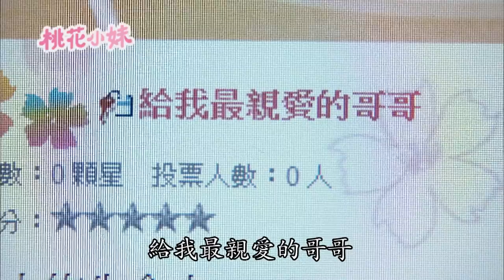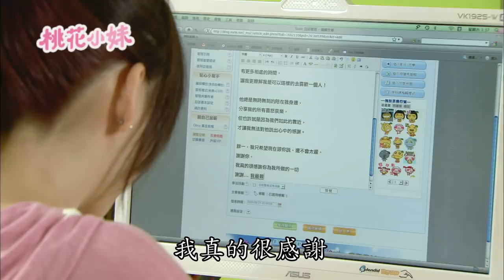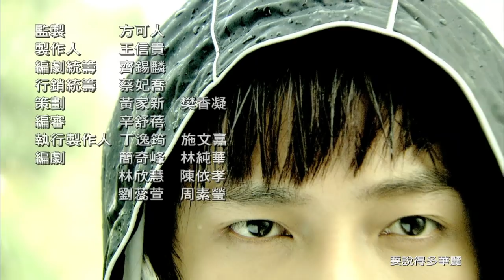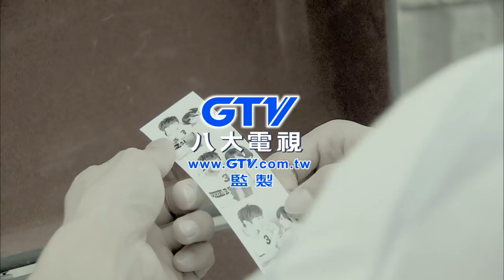《桃花小妹 MoMo Love》EP17｜汪東城、王心凌、高以翔、黃靖倫、辰亦儒、朱孝天、藍鈞天、丁春誠[Eng Sub]｜GTV DRAMA 八大劇樂部